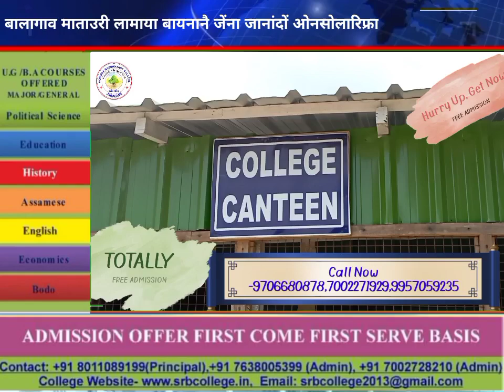बालागाव खाथिराम बानदोआ बायनानै रायजो राजाफोरा जेंना जानांदों